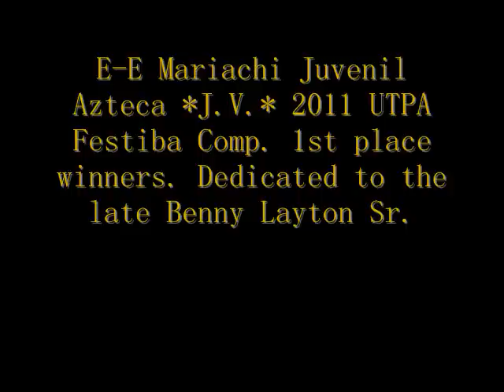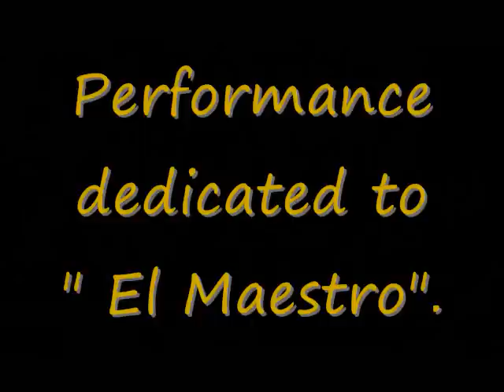Benny Layton Sr. grandson dedicates performance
Grandson of the late Benny Layton Sr. Violinist of the E-E Mariachi Juvenil Azteca J.V. dedicates this performance held at the 2011 UTPA festiba competition where they won 1st place in every category and also 1st overall. KATHRYN , ARACELI, KRYSTAL